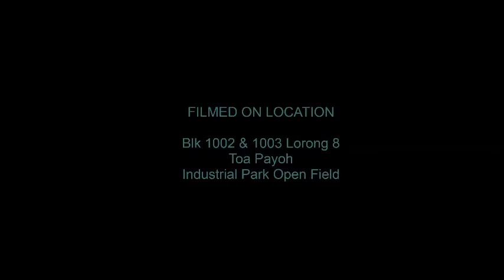SG50 National Day Observance Ceremony & Carnival 2015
Toa Payoh East 50th National Day Observance Ceremony & Carnival 9 August 2015 ~ Proclamation of Independence by our Founding Farther, the late Mr Lee Kuan Yew. Commence of Awards Presentation，Minister unveils special SG50 Balloon Sculpture,Minister and residents take part in SG50 Batik Painting.